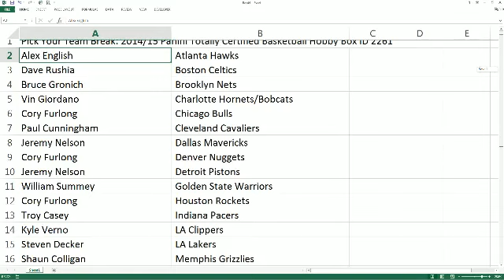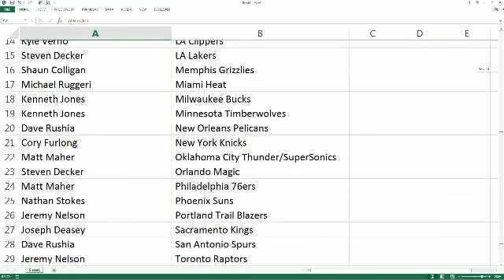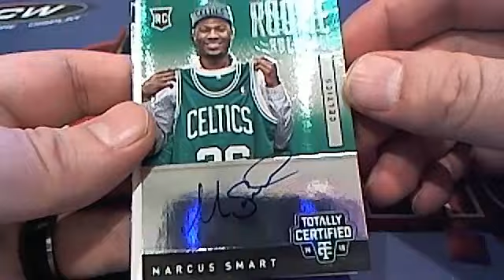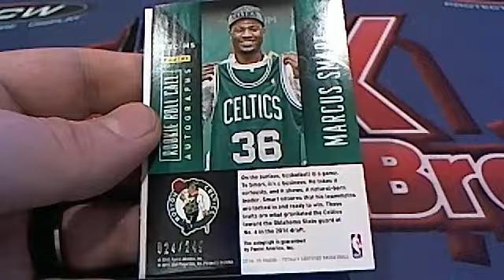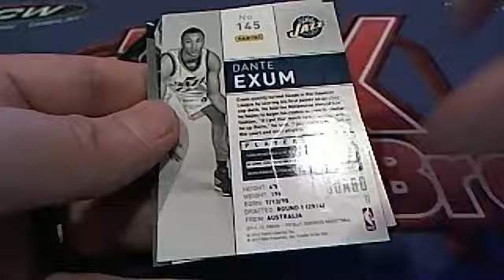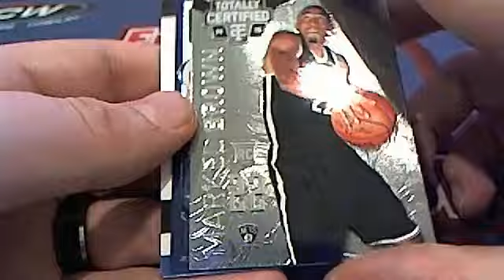2014 Panini Totally Certifed Basketball Box 2261